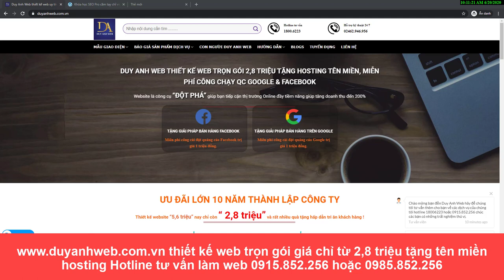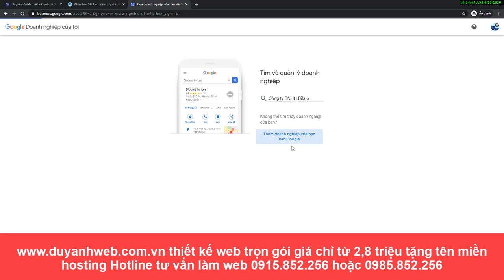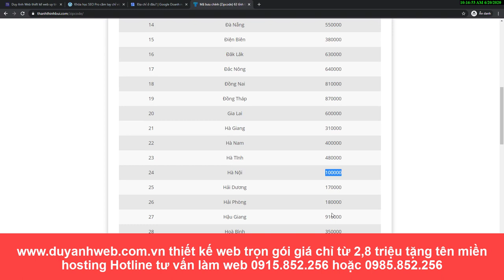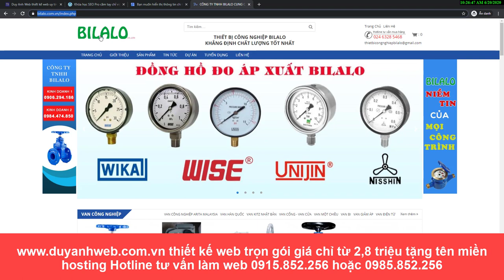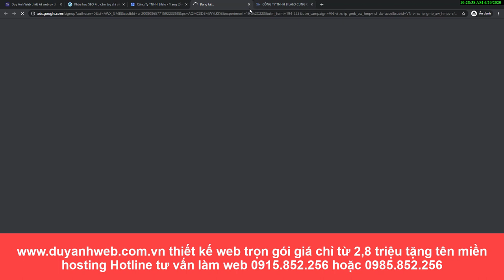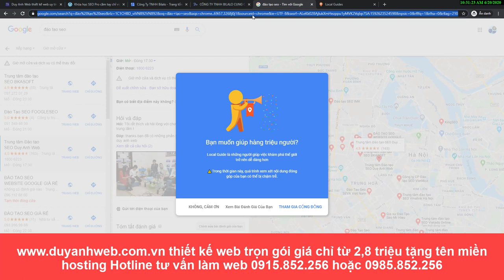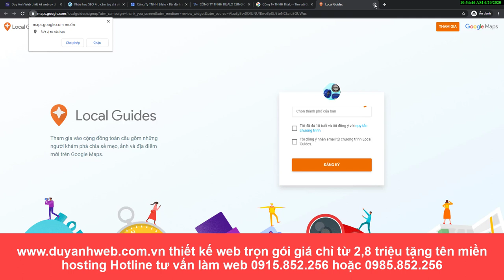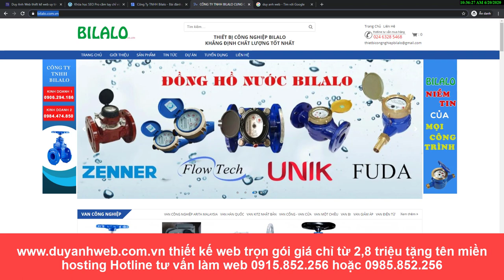Hướng dẫn tạo bản đồ doanh nghiệp lên Google Maps mới nhất 2020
Hướng dẫn tạo bản đồ doanh nghiệp lên Google Maps